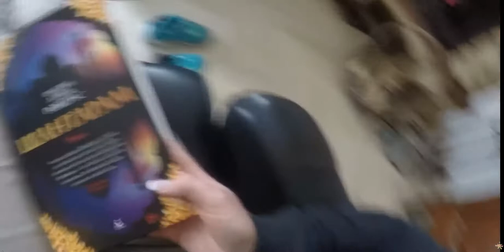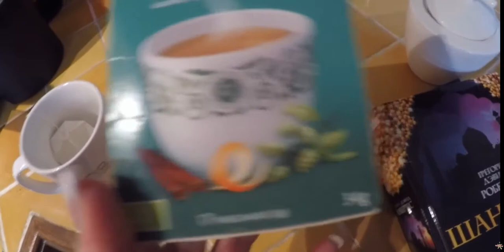#311 Арома масло для стирки Все дрыхнут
Косметика которой я пользуюсь всегда отсюда Это архивное видео февраль 2017